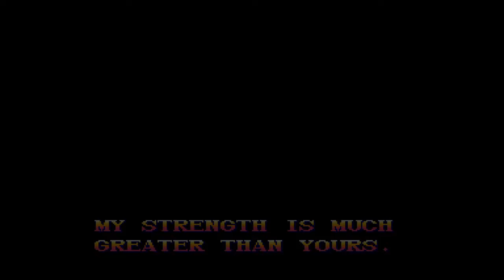【PS4】海外版スパ２X ベガ ニープレスハメはめ練習 Super Street Fighter II Turbo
二ープレスハメなのかスクリューでハメられているのか…ｗ